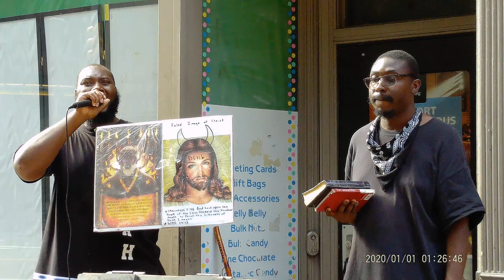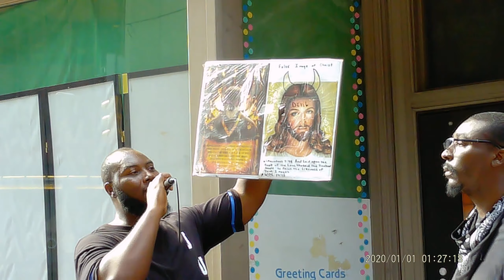YES, Color Is In The Bible!!